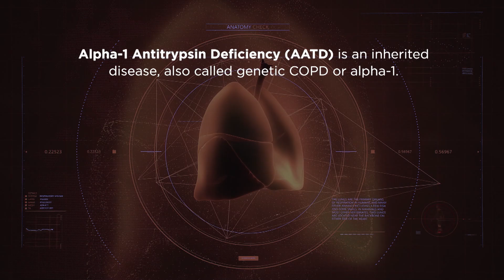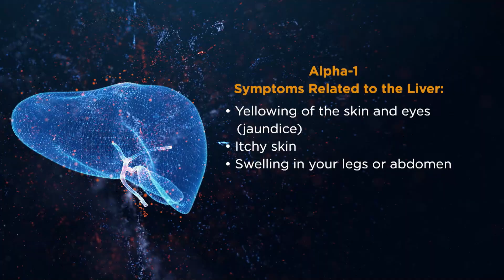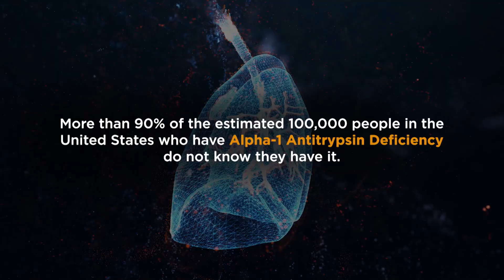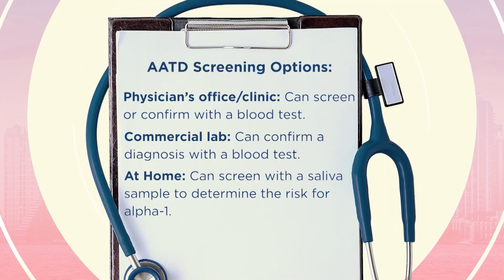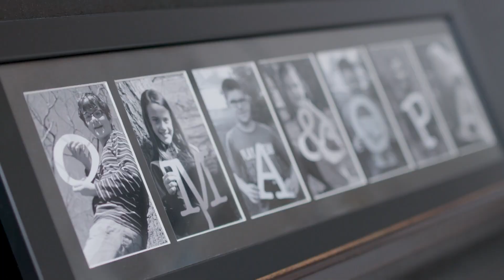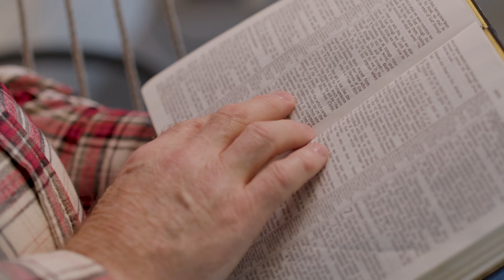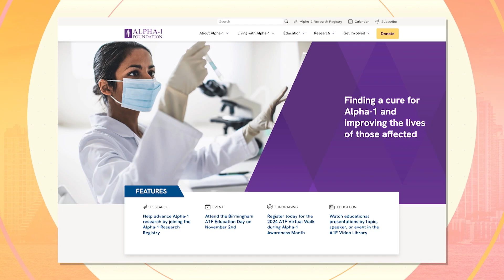Is Your COPD Genetic? You Could Have Alpha-1 Antitrypsin Deficiency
Alpha-1 Antitrypsin Deficiency (AATD), also called alpha-1 or genetic COPD, is an inherited condition that runs in families and primarily affects the lungs and liver. Alpha-1 symptoms are the same as traditional COPD symptoms, and as a result alpha-1 can go undetected for years. It is important to learn your risk for alpha-1 and screening is the first step.

AlphaID™ At Home is the only free*, easy, FDA-cleared genetic health risk service that detects 14 variants in the SERPINA1 gene linked to AATD with at least 99% accuracy. The service also determines your risk for developing lung and/or liver disease linked to alpha-1 compared with the general population. AlphaID™ At Home empowers you to find out your risk, especially if your provider can’t test you or you aren’t able to get to your provider easily. Leading health organizations recommend all COPD patients get tested for alpha-1.

*The Genetic Health Risk Service, including the kit, is provided for free and may not be billed to patients or their insurers. There is no obligation to purchase or use any product or service offered by any manufacturer

Grifols, a global healthcare company, offers AlphaID™ At Home to determine the risk of developing lung and/or liver disease linked to AATD compared to the general population.